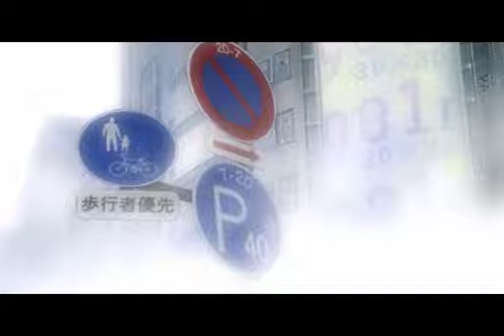Namco X Capcom - opening video - PS2 videogame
The opening video of the PS2 game 'Namco X Capcom'

Converted directly from the game's video file...